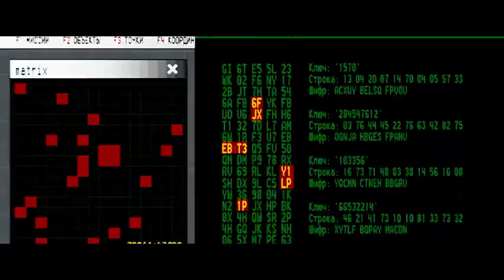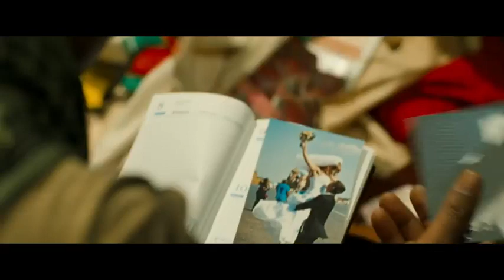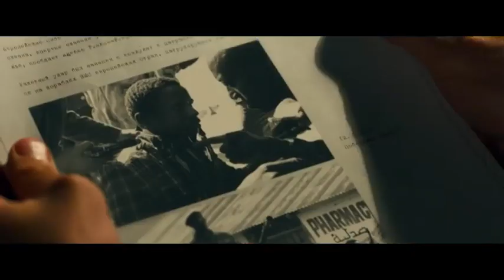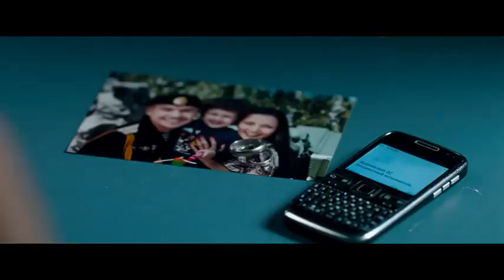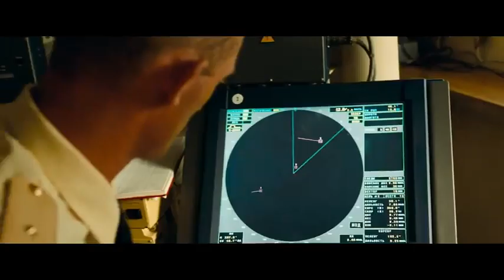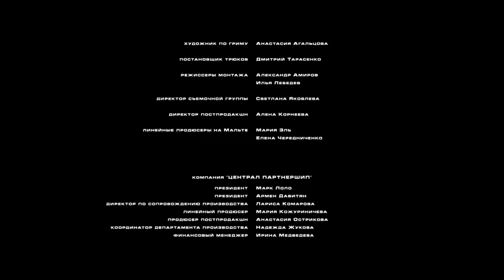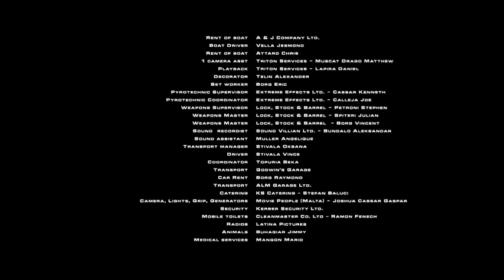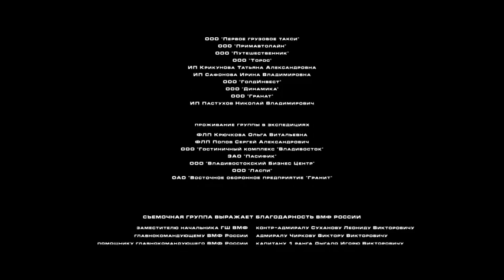Phim hành động Nga 22 phút